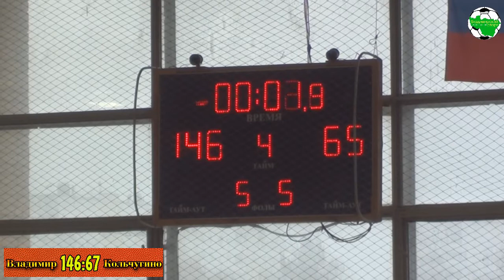Владимир - Кольчугино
г.Радужный